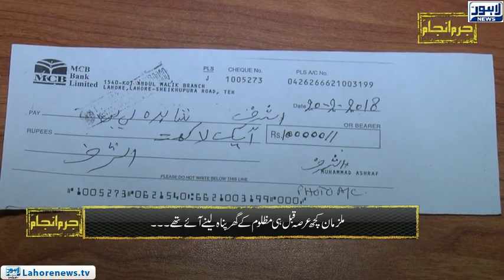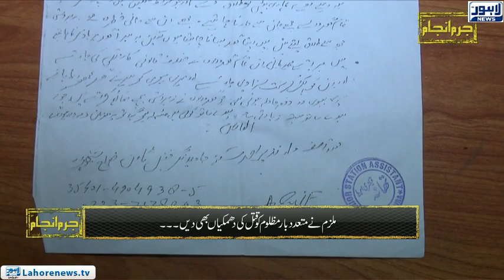Jurm Anjam - Crime Show - (Money Fraud Case) Episode 229 - Part 02